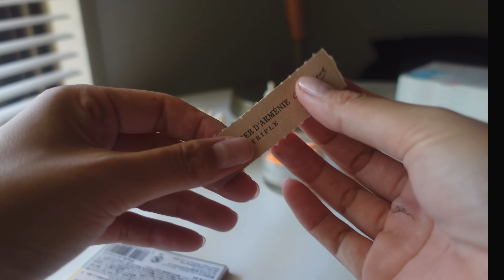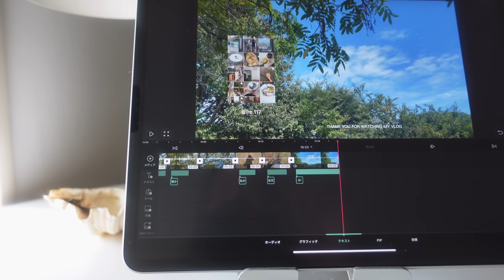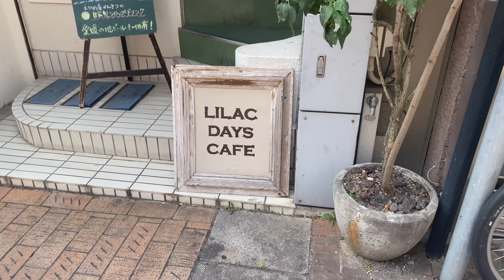my daily life days / beach /cafe time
Filmed:SONY ZV-1 sometimes iPhone 11
Edited: VLLO
By IRO

I don’t reply to personal messages.